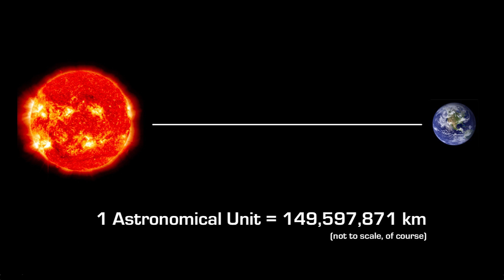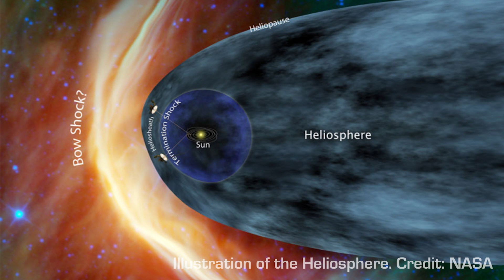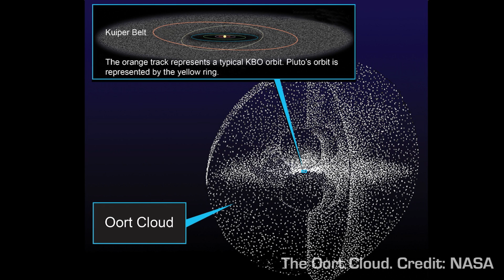How Big Is The Solar System?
In this short video explainer, Universe Today publisher Fraser Cain helps you understand the full scale of the Solar System. Where does our Solar System end, and other star systems begin? In short, it's big, really big.

For most of us, stuck here on Earth, we see very little of the rest of the Solar System.

Just the bright Sun during the day, the Moon and the planets at night.

But in fact, we're embedded in a huge Solar System that extends across a vast amount of space.

Which begs the question, just how big is the Solar System?

Before we can give a sense of scale, let's consider the units of measurement.

Distances in space are so vast, regular meters and kilometers don't cut it. Astronomers use a much larger measurement, called the astronomical unit.

This is the average distance from the Earth to the Sun, or approximately 150 million kilometers.

Mercury is only 0.39 astronomical units from the Sun, while Jupiter orbits at a distance of 5.5 astronomical units. And Pluto is way out there at 39.2 astronomical units.

That's the equivalent of 5.9 billion kilometers.

If you could drive your car at highway speeds, from the Sun all the way out to Pluto, it would take you more than 6,000 years to complete the trip.

But here's the real amazing part. Our solar system extends much, much farther than where the planets are.

The furthest dwarf planet, Eris, orbits within just a fraction of the larger Solar System.

The Kuiper Belt, where we find a Pluto, Eris, Makemake and Haumea, extends from 30 astronomical units all the way out to 50 AU, or 7.5 billion kilometers.

And we're just getting started. Ever further out, at about 80-200 AU is the termination shock.

This is the point where the Sun's solar wind, traveling outward at 400 kilometers per second collides with the interstellar medium - the background material of the galaxy.

This material piles up into a comet-like tail that can extend 230 AU from the Sun.

But the true size of the Solar System is defined by the reach of its gravity; how far away an object can still be said to orbit the Sun.

In the furthest reaches of the Solar System is the Oort Cloud; a theorized cloud of icy objects that could orbit the Sun to a distance of 100,000 astronomical units, or 1.87 light-years away.

Although we can't see the Oort Cloud directly, the long-period comets that drop into the inner Solar System from time to time are thought to originate from this region.

The Sun's gravity dominates local space out to a distance of about 2 light-years, or almost half the distance from the Sun to the nearest star: Proxima Centauri.

Believe it or not, any object within this region would probably be orbiting the Sun, and be thought to be a part of the Solar System.

Back to our car analogy for a second. At those distances, it would take you 19 million years to complete the journey to the edge of the Solar System.

Even NASA's New Horizons spacecraft, the fastest object ever launched from Earth would need 37,000 years to make the trip.

So as you can see, our Solar System is a really really big place.